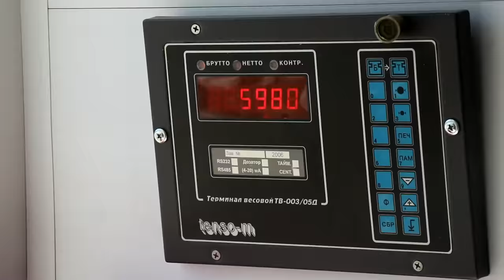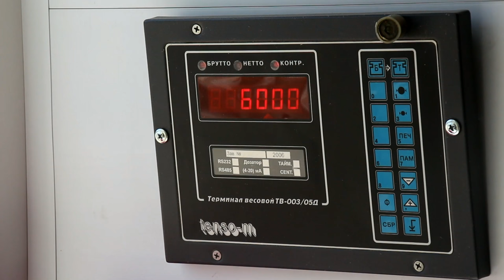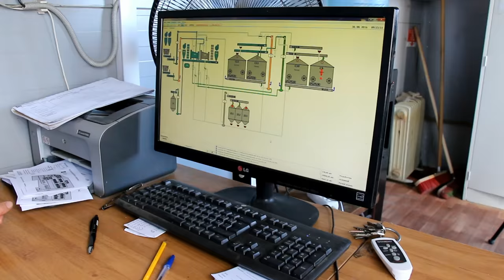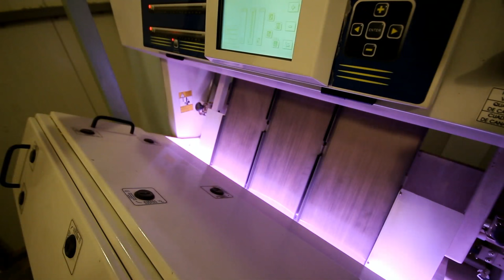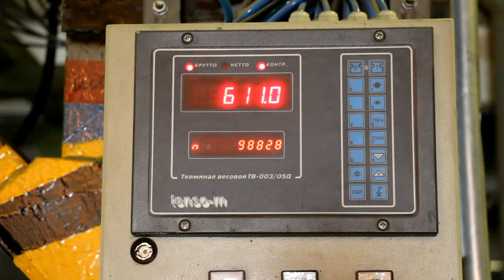Groupe Soufflet | Russie